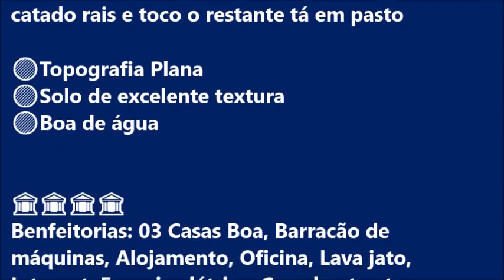🔵Fazendão Município de Porto Alegre do Norte – MT🔵São 2.519 hectares ( 520 Alqueires goiano)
🔵Fazendão no Mato Grosso
Município de Porto Alegre do Norte – MT
🔵São 2.519 hectares ( 520 Alqueires goiano)
🟢Reserva de 35 %
🟢Pode plantar de 1.500 a 1.800 hectares
🟢Área aberta 420 hectares que já foi gradeado é catado rais e toco o restante tá em pasto

🔵Topografia Plana
🔵Solo de excelente textura
🔵Boa de água

Benfeitorias: 03 Casas Boa, Barracão de máquinas, Alojamento, Oficina, Lava jato, Internet, Energia elétrica, Curral ant extress. Fazenda da bem estruturada.

🛩️🛩️Pista de pouso com hangar

🌎Localização 75 km de Porto Alegre do Norte, sendo 40 km de terra e 35 km de asfalto.

📂Documentação boa

(Vinte e Seis Milhões de Reais)
💥Condições: A combinar

⚠️Analisa parte em permutas dando renda!!

Misael Lira
Compra & Venda